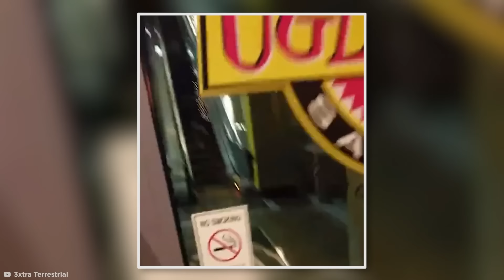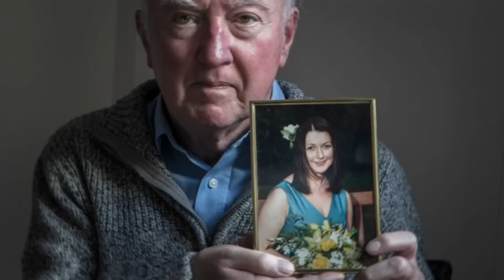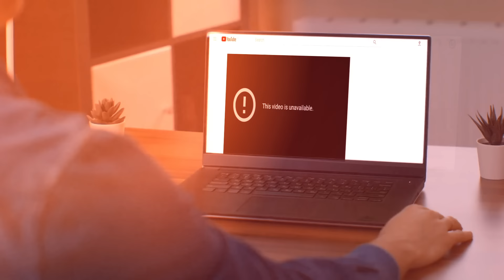Mysterious Unsolved Cases With Video Footage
Coming up are some mysterious unsolved cases with video footage.

Legal Stuff.